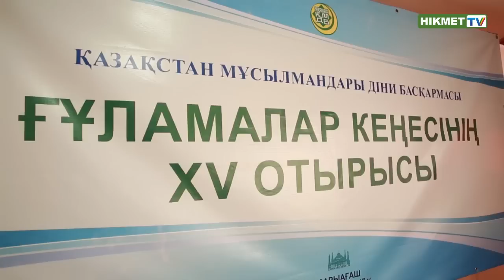Бас мүфти «Сарыағаш» медресесінде болды